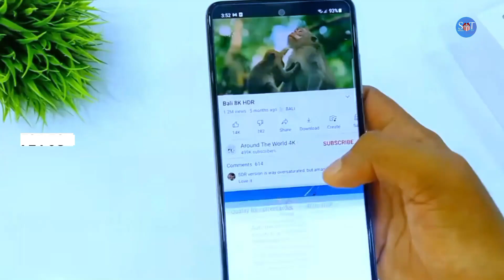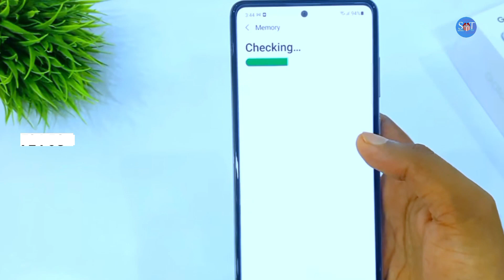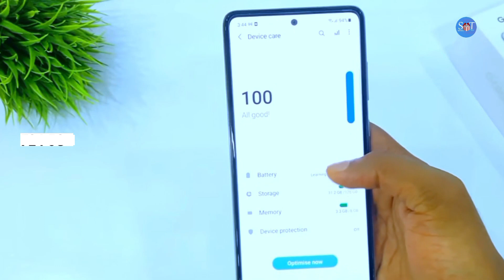Samsung Galaxy M35 5G Unboxing | Samsung M35 Review, Price, Launch